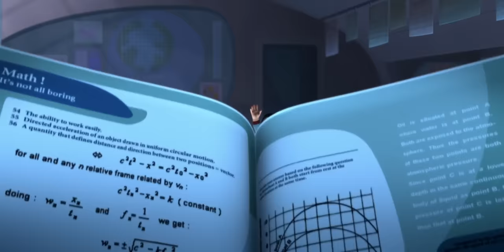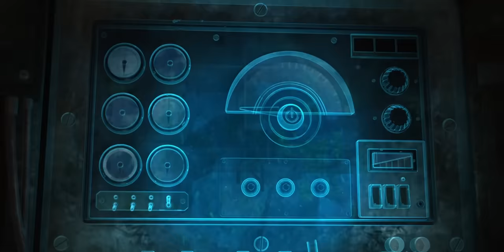A Robot with Incredible Powers who is Disowned by his Creator | Explain In Hindi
Astro Boy, a robot with incredible powers who is disowned by his creator, goes on a journey of identity and self-acceptance to become the greatest hero of all.

1. This video is also for teaching purposes.
2. I only used bits and pieces of videos to get the point across where necessary.
3. It is not transformative in nature.
4. This video has no negative impact on the original works {It would actually be positive for them}

𝐂𝐫𝐞𝐝𝐢𝐭𝐬:)

𝐒𝐜𝐫𝐢𝐩𝐭 𝐖𝐫𝐢𝐭𝐭𝐞𝐧 𝐁𝐲 :: Prince Nagar

𝐁𝐚𝐜𝐤𝐠𝐫𝐨𝐮𝐧𝐝 𝐌𝐮𝐬𝐢𝐜 🎶 :)

"Almost New"
Quries :
firedrake the silver dragon
firedrake the silver dragon netflix
firedrake the silver dragon hindi
firedrake the silver dragon 2021
netflix firedrake the silver dragon
dragon rider explained
eragon movie explained in hindi
dragon rider full movie story explain in hindi
eragon,dragon rider movie explain
dragon rider in hindi
dragon,dragon rider movie story explain
dragon rider movie in hindi
hollywood movie explained in hindi
astro boy explained astro boy explain in hindi
robot boy explained
astro boy movie explained in bangla
astro boy pluto explained